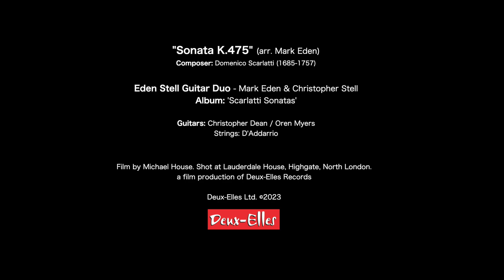Sonata K.475 by Domenico Scarlatti (1685-1757) (arr. Mark Eden)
Eden Stell Guitar Duo - Mark Eden & Christopher Stell

Widely regarded as one of the world’s leading guitar ensembles, the Eden Stell Duo’s chameleon-like ability to communicate in a multitude of musical styles makes them a constantly evolving entity with a unique creative voice. In this album, they present a stunning selection of ten of Domenico Scarlatti’s keyboard sonatas, showing the fire, elegance, and wit that make Scarlatti a favourite of harpsichordists, pianists, and guitarists alike. These arrangements for guitar duo by Mark Eden, Sergio Abreu, and Stephen Dodgson make superb use of the guitar’s warmth and subtlety of touch, which, together with the understated virtuosity of the Eden Stell Duo, brings a tangible immediacy of sound and colour to the listener.

Mark Eden and Chris Stell, guitar